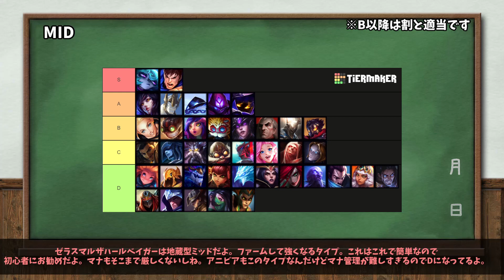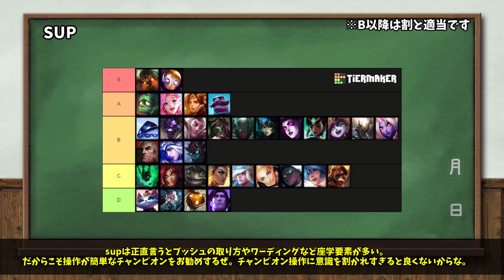【LoLゆっくり】初心者お勧めチャンピオンリメイク版【6分解説】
1年前もこんな動画出してましたね